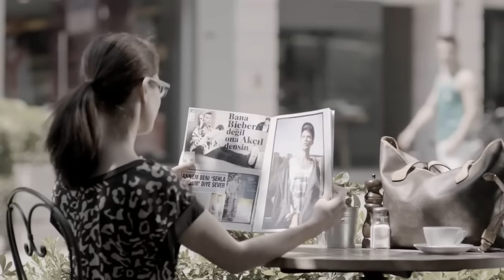Sinan Akçıl - Kapı (Official Video)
Hayde
Senden vaz vaz vaz
Hayde

Olacakları önceden gördüm (oho o oho)
Dedim ki boş yere öldüm (oho o oho)
Gecelerden gündüze döndüm (oho o oho)
Işıkta kendimi gördüm

Bana bi ağlama, boşuna zorlama
Kaderi gördüğün herkese bağlama
Değil ki umrumda, iyice duydun ya

Senden vazgeçiyorum
Kapıma gelsen boş duymuyorum
Öyle bi kapı da yok
Bilmiyorum nasıl düzelsem
Hiç sanmıyorum öyle bi hapı da yok

Haydi (haydi)
Öyle bi kapı da yok yok yok

Hayde (oho o oho, oho o oho)

Hayde (hayde)
Vazgeçiyorum
Vazgeçiyorum
Vazgeçiyorum
Vazgeçiyorum
Vazgeçiyorum